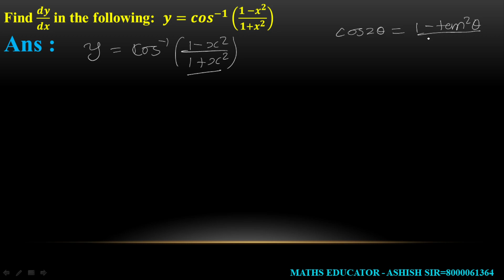EXERCISE 5.3 QUESTION : 11 Find 𝒅𝒚/𝒅𝒙 in the following: 𝒚=〖𝒄𝒐𝒔〗^(−𝟏) ((𝟏 −𝒙^𝟐)/(𝟏+𝒙^𝟐 ))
STD :12
SUBJECT: MATHS
CHAPTER 5: CONTINUITY AND DIFFERENTIABILITY
EXERCISE 5.3 QUESTION : 11
Find 𝒅𝒚/𝒅𝒙 in the following:  𝒚=〖𝒄𝒐𝒔〗^(−𝟏) ((𝟏 −𝒙^𝟐)/(𝟏+𝒙^𝟐 ))